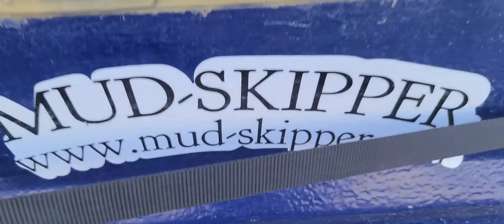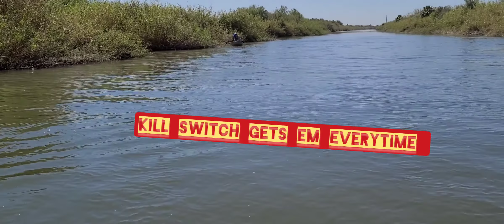Parents mudmotors and back seat drivers.... are we there yet?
My parents first time ever fishing the lower colorado river and driving mud motors with my mother on trolling motor command.